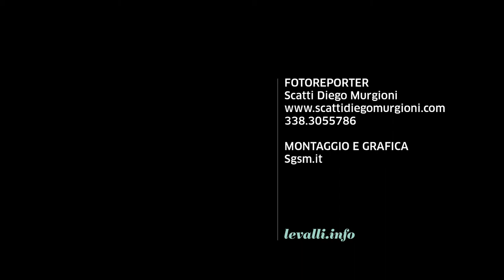Emergenza Covid-19: Sara Carbotta, operatore sindacale Cisl, a proposito delle RSA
Scatti Diego Murgioni per il settimanale Le Valli, ha raccolto le testimonianze riguardo l'esperienza coronavirus sul nostro territorio.